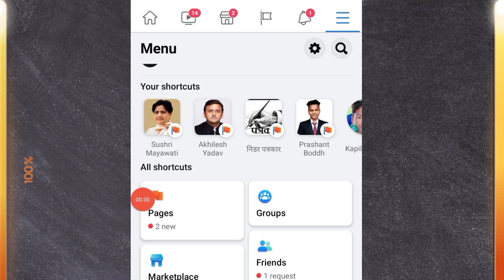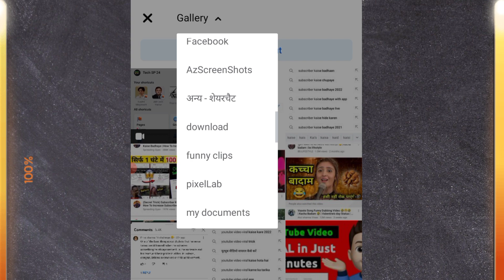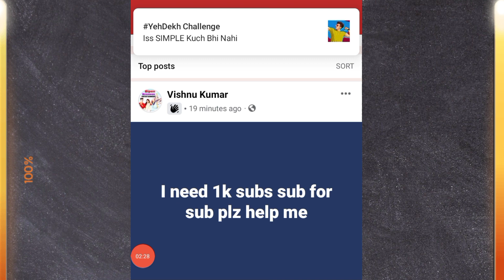🥰 गजब का App | 1000 Subscriber 3 दिन में | Subscriber Kaise Badhaye | subscriber kaise badhaye 2022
🤗Hello Boss :-

Here you will get on this channel :-

🔹 ONLINE EARNING

🔸 SOCIAL APP

❤️और बहुत कुछ Boss❤️

🔆Your search :-

i am new youtuber please help
i am new youtuber
new youtuber please help
Youtube pe subacriber kaise badhaye
youtube par subacriber kaise badhaye
how to complete 1k subacriber on YouTube
1000 subacriber kaise kare youtube
Youtube channel par 1k subacriber kaise pura kare

SAURABH PRATAP
            From :- Mohammdi ( Kheri-UP)